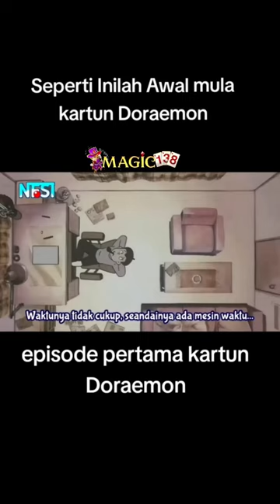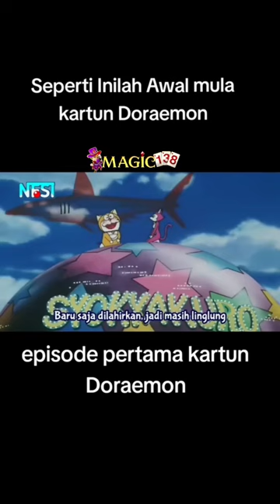Cerita Lahirnya DORAEMON